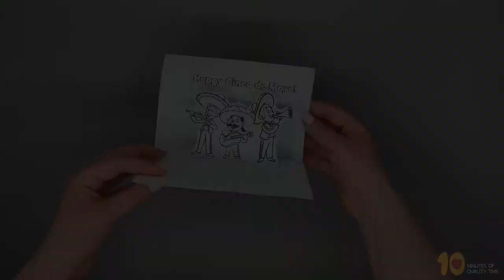Cinco De Mayo Pop Up Card Craft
- Crayons
- Scissors
- Glue